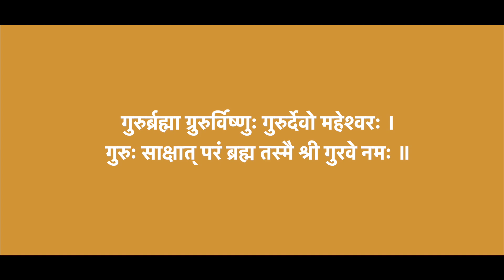AGYAN KE ANDHERON SE || MANISH TRIKHA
Audio & Video : Sargam Productions
Keys : Manish Bhatia
Tabla : Gaurav Rajput
Flute : Mohan Krishan
Mixed-Mastered : Ashish Bhatia
Edited by : Sachin Bhatia Esbee